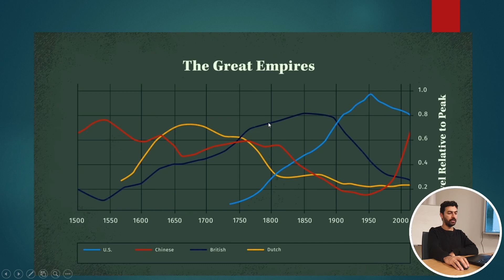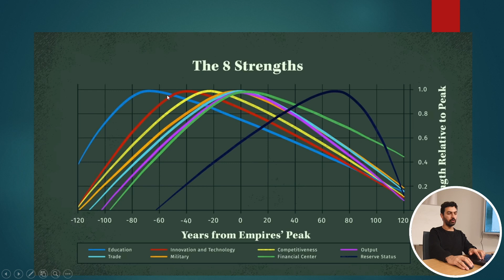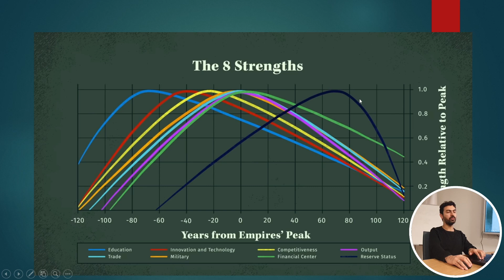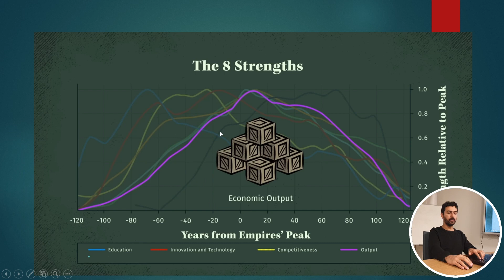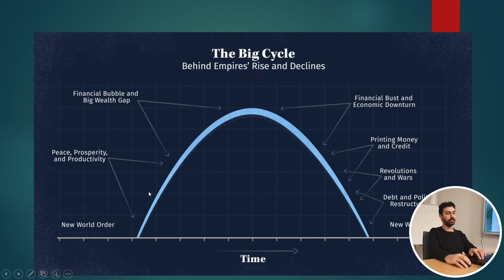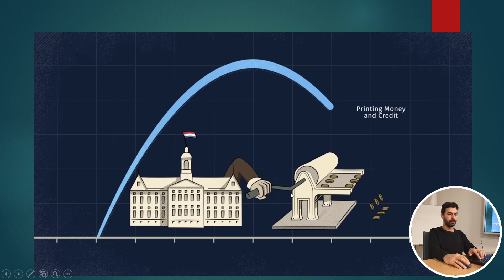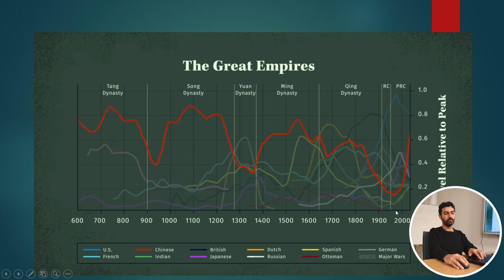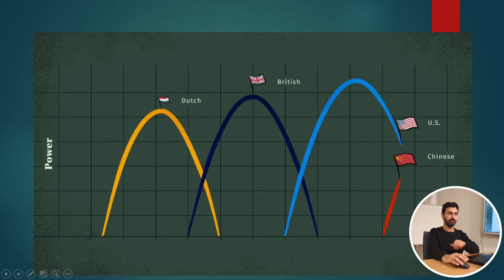ÜLKELERİN YÜKSELİŞİ VE ÇÖKÜŞÜ ( ABD - ÇİN )